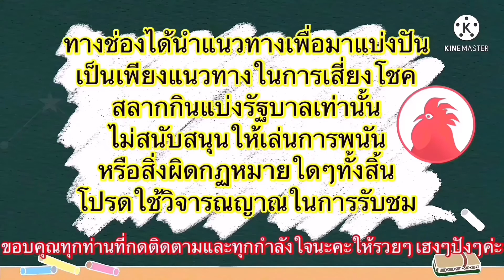เลขเด็ด📌🇹🇭ปฏิทินหวยคำชะโนดสองตัว#30/12/64